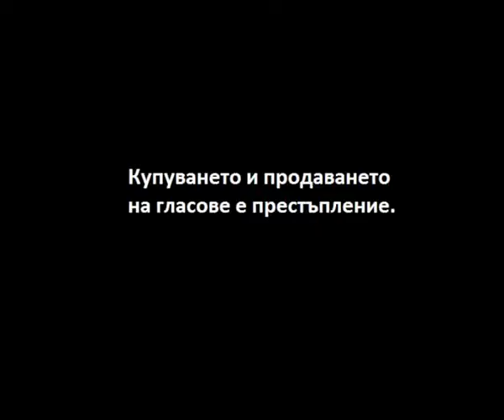GERB 08 05 14 all